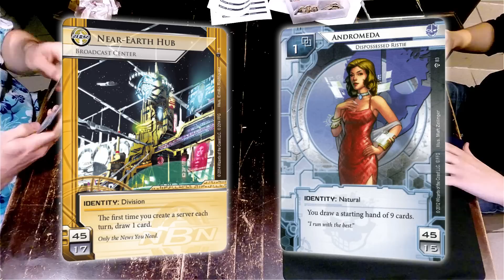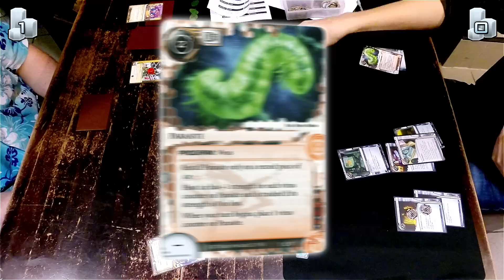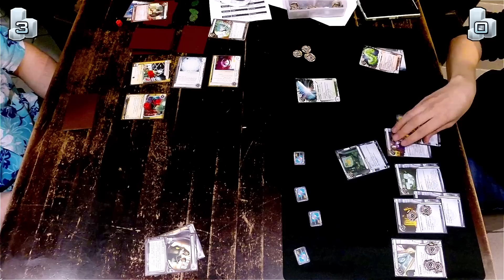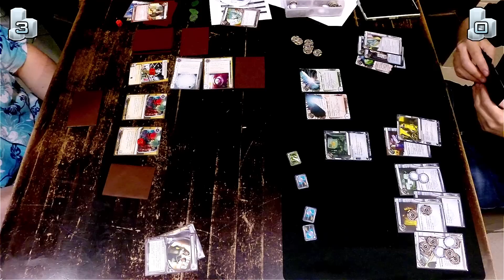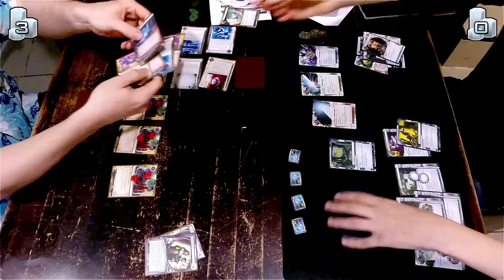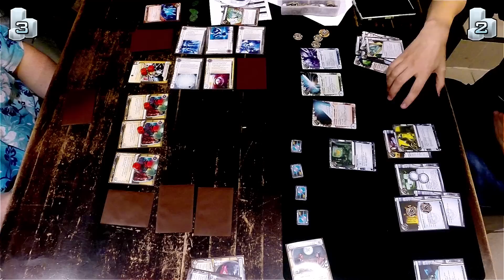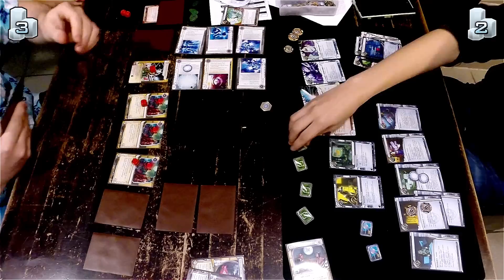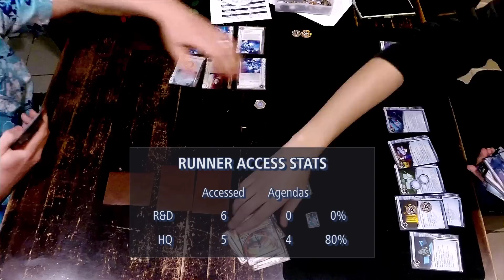Hiveworld Cologne Oct 2014 - #6 - Believe in your Toys - Netrunner With Teamworkcast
A Netrunner game recorded at a tournament in Hiveworld Cologne on October 25th 2014. The players are Markus playing NBN "Near Earth Hub" and William playing Andromeda. This is the 4th round of Swiss, game 1. Commentary provided by Nick and Krystian from TeamworkCast.